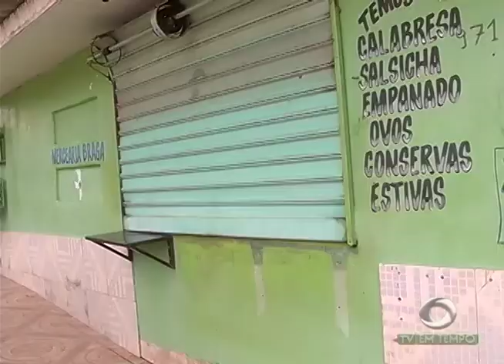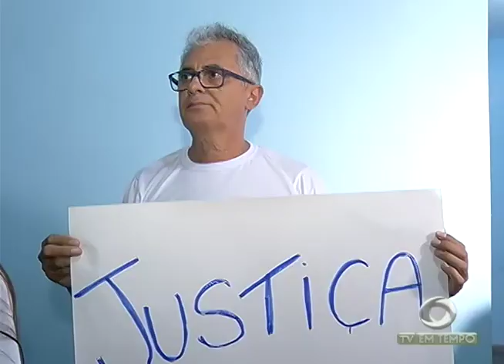Família cobra agilidade nas investigações do caso Andressa Castilho desaparecida há 45 dias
01º BLOCO JORNAL 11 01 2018 - Família cobra agilidade nas investigações do caso Andressa Castilho desaparecida há 45 dias